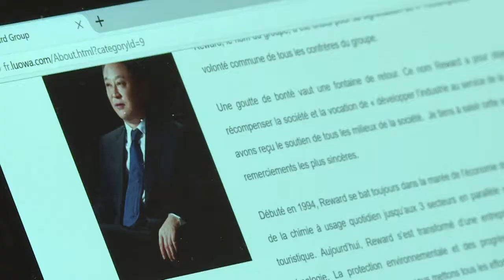Chinese billionaire brings French bread to China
China isn't known for its love of baguettes, but Chinese billionaire Hu Keqin is trying to change that. He's snapped up land in France and has just opened a French-style bakery in Beijing. And he has no plans of stopping there…